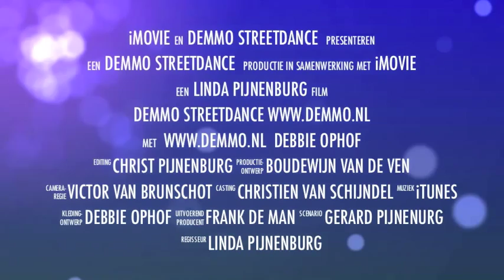DEMMO Streetdance Boxtel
Elke maandag en woensdag te vinden in Boxtel
Nieuwsgierig? Kijk eens op voor meer informatie